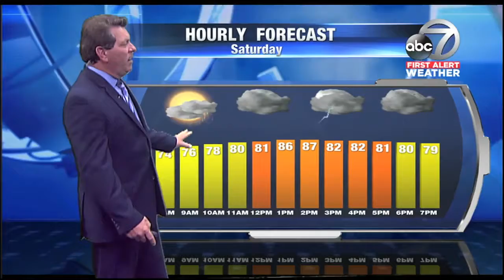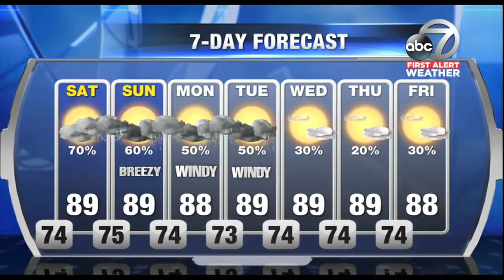First Alert Weather 6pm - Friday September 29, 2017